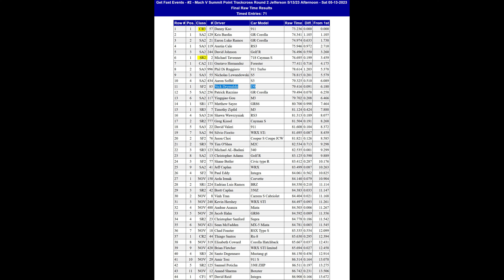Racing in the rain at Summit Point and beating AWD cars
This was the 5/13/23 Trackcross at Summit Point on the Jefferson Circuit.

Question: When is an I30 faster than a GR Corolla, Audi RS3, and Subaru WRX STI?
Answer: When it's raining :)

In the afternoon when all cars ran in the same wet conditions, my Infiniti I30 was the 3rd fastest 2WD car at the event, behind a new 911 GTS and a Cayman S, and beating many AWD cars in the process.  Not bad for a 27 year-old FWD family sedan!